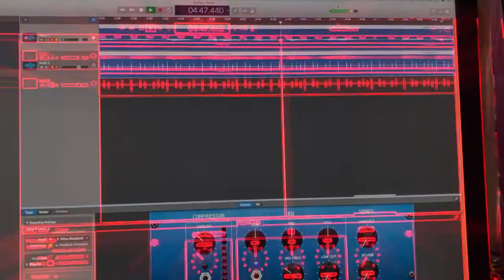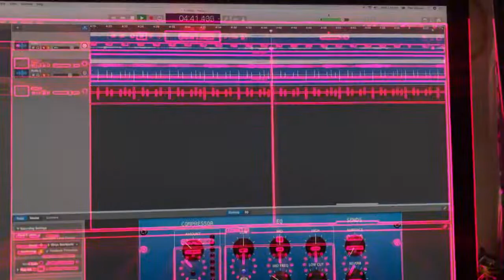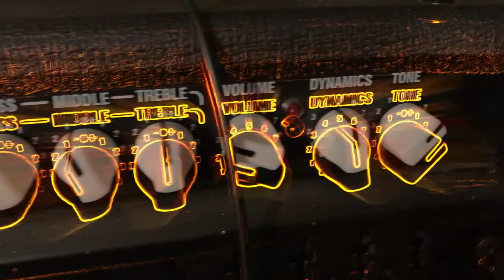Pathfinder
A solo track by The Ghoul under his alias of Paul Danger McLean.

Written by and all instruments played by him as well